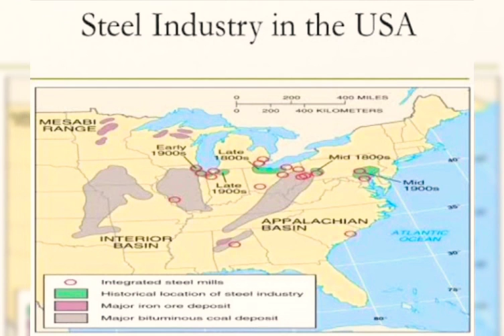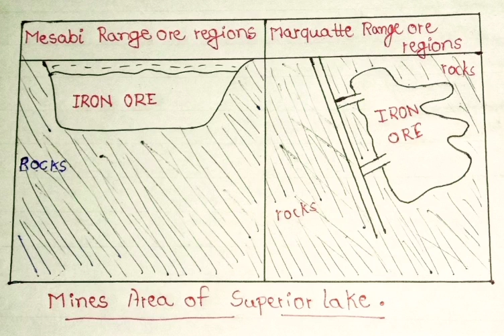Iron and steel industry of USA.